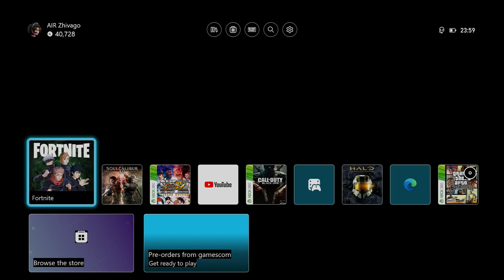Fortnite // c4s3 Battle Pass XP Grind (8/24/2023) // 21 of 27 // Team Rumble //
Game feels close to unplayable on XBOX One S in 2023, doesn't help I played on a 60hz monitor too -- still have a lot of fun running around and doing stuff in this game regardless of hardware limitations